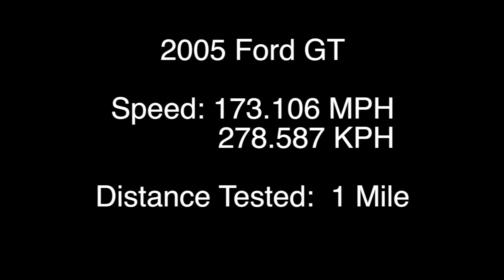2005 Ford GT | (Standing Mile Top Speed)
Standing Mile Testing with this incredible, low mile, completely stock, 2005 Ford GT!

Vehicle Specifications:
Make: Ford
Model: GT
Year Tested: 2005
Max Power: 550 hp
Max Torque: 500 lb.ft
Engine: 5.4L V8 Supercharged
Gearbox: 6 Speed Manual
Drive: RWD
Weight: 3,485 lbs.
Distance Tested: 1 Mile

Runway Specifications:
Length: (3.22 Miles) or (5.15 Kilometers)
Width: (300 Feet) or (91.44 Meters)
Elevation Above Sea Level: (8.3 Feet) or (2.53 Meters)
Elevation Change: (0.25 Inches) or (0.635 Centimeters)
Surface Material: Concrete - (15,000 Feet) or (4,572 Meters)
                                Asphalt - (2,000 Feet) or (609.6 Meters)

Weather Conditions:
10:00AM EST.
Temp: 72 F / 22.2 C
Dew Point: 54 F / 12.22 C
Wind: 15 MPH (13 KT) Direction: ESE
Vehicle Heading: South to North
Pressure: 30.30 in.
Density Altitude: 642 ft.
Surface Temp: 70 F / 21.11 C

2:00PM EST.
Temp: 77 F / 25 C
Wind: 13 MPH (11 KT) Direction: SSE
Pressure: 30.21 in.
Density Altitude: 1042 ft.
Surface Temp: 88 F / 31.11 C

This Straight Line Aerodynamic Testing Session took place in Merritt Island, Florida.